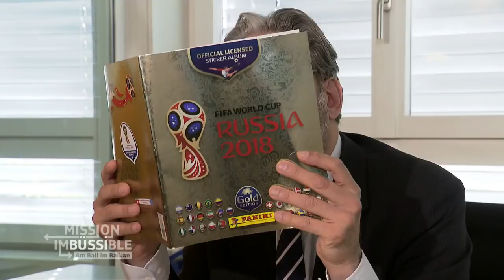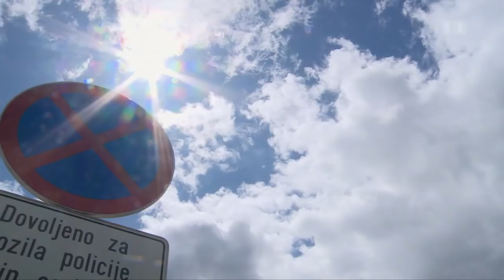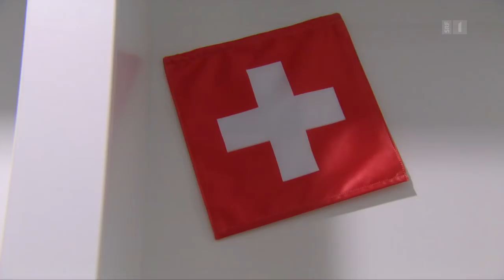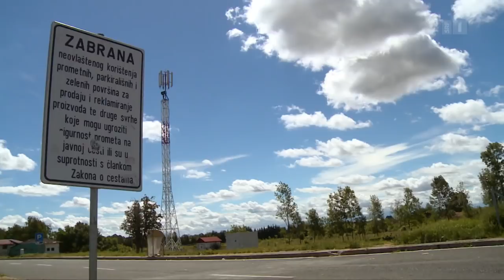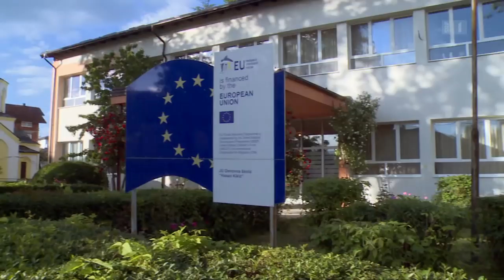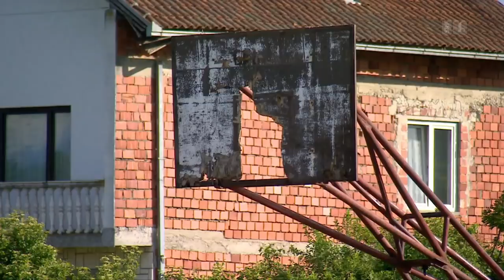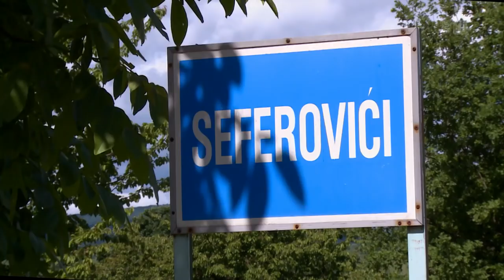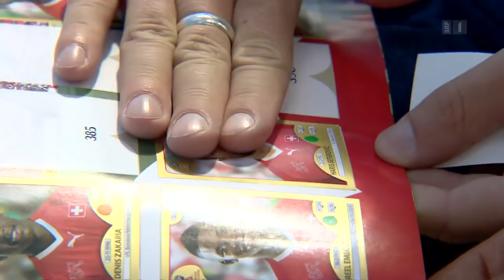Mission ImBüssible - Folge 1: Kroatien und Bosnien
Manuel Rothmund und ich machen uns auf in den Balkan und suchen die Spuren unserer Nati-Spieler. In der ersten Folge besuchen wir Mario Gavranovic in Kroatien und reisen danach weiter nach Bosnien in die Heimat von Haris Seferovic.
In den nächsten Folgen sind wir unter anderem noch in Mazedonien, Albanien und im Kosovo. Die näcshte Folge läuft am Freitag, 21 Uhr auf SRF 1!
Offizielle YouTube-Kanal vom Comedian und Moderator Stefan Büsser.
► Neui Videos gits immer am Sunntig Abig am 8i.
►  Im Radio: "Büsser am Mittag" immer vo Ziistig bis Dunnstig, 12 bis 15 Uhr uf SRF3.